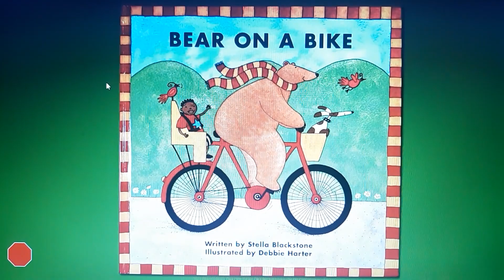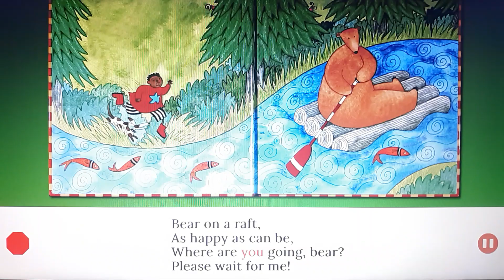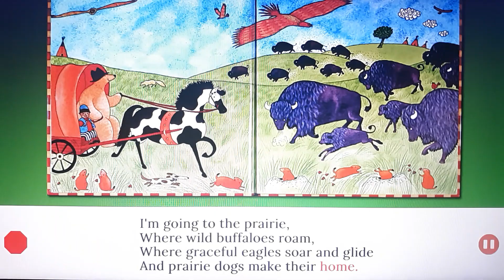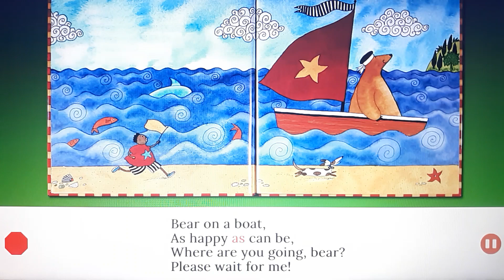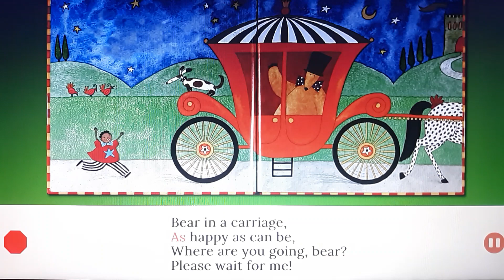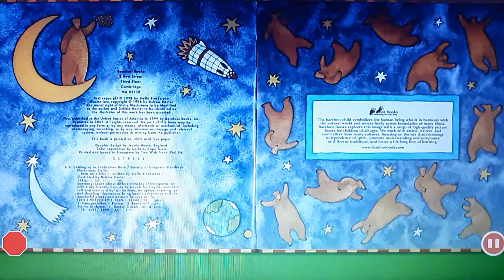One More Story: Bear On A Bike Written by Stella Blackstone Illustrated by Debbie Harter